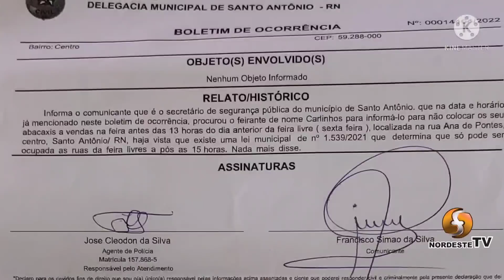Agressão X secretário de segurança.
Uma polêmica se instaurou em Santo Antônio RN, nessa última sexta-feira dia 28 de Janeiro do ano em curso, uma suposta agressão do Secretário de segurança, o senhor Francisco Simão no feirante local, levou a população a revolta. Fomos em busca dos depoimento dos dois, e vejamos o que ambos relataram.